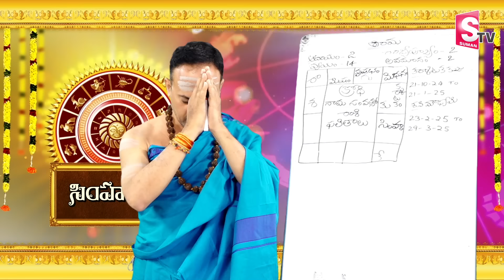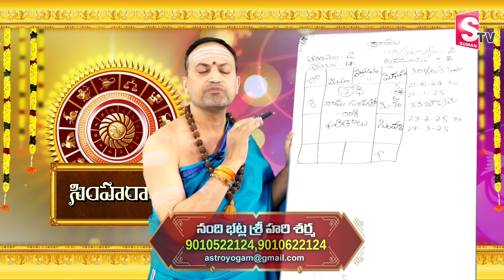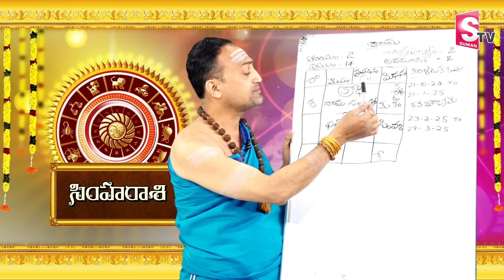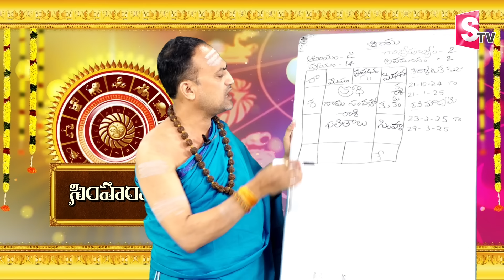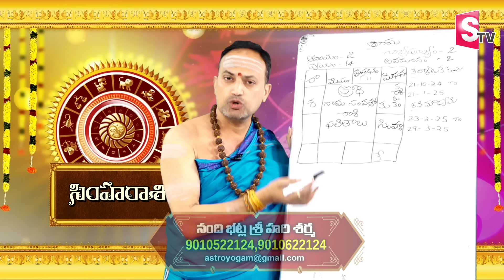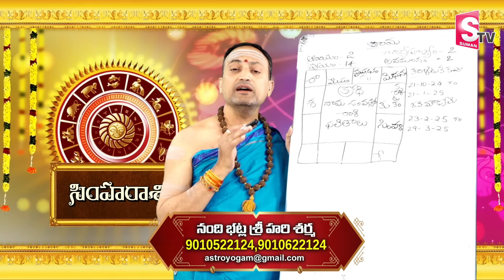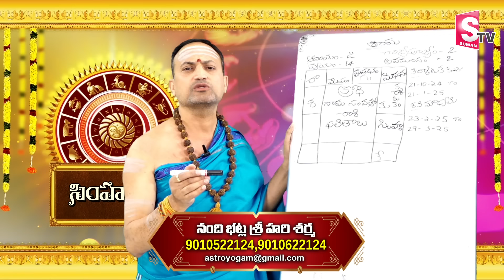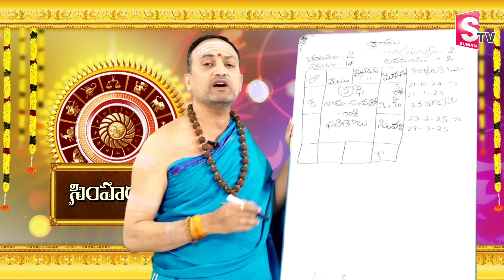Ugadi Rasi Phalalu 2024 | ఉగాది సింహ రాశి ఫలితాలు 2024 to 2025 | Simha Rasi